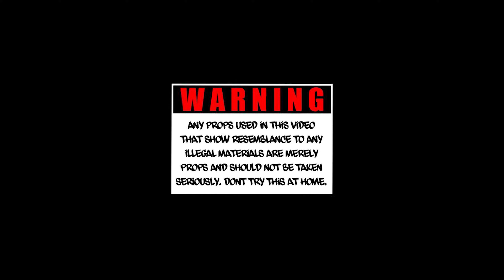JctSavage - 7 Hours In (Freestyle)(Dir.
KingHammondTV

Beat by: @Jefe Productions

Shot + Edited by King Hammond